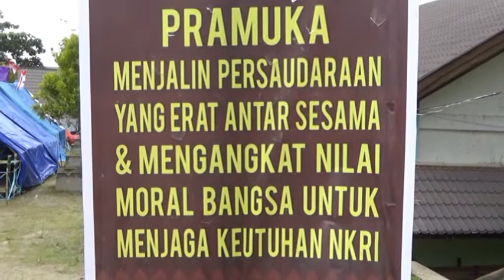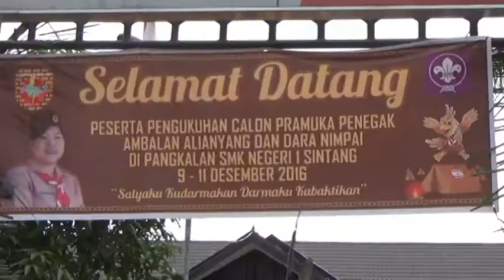pramuka smk 1